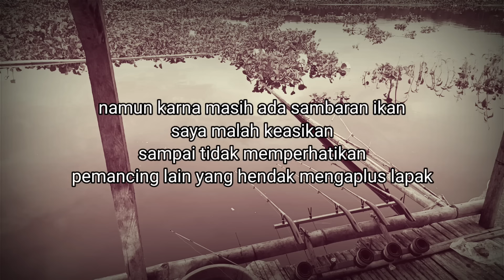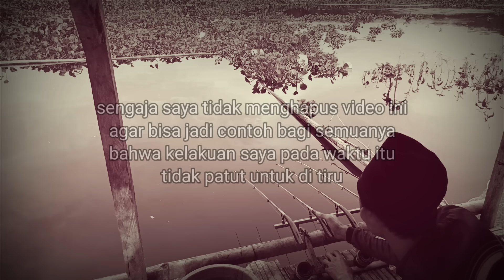parah ..! Sambaran ikan bikin lupa diri padahal bukan lapak pribadi - Mancing Dasaran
selamat datang di channel The balad mancing

konten berikut merupakan contoh buruk yang sebenarnya saya juga malu telah melakukan ini
   parah ..! Sambaran ikan bikin lupa diri padahal bukan lapak pribadi sampai sampai saya lupa jika ada pemancing lain yang akan menghapus lapak

informasi Lokasi
Spot Jeng jeng
Lapak mang Gigin
Waduk Cirata

informasi Umpan
Lumur air
Lumut Bisa
Cacing tanah

silahkan cari video kami yang kalinya karna di channel ini juga tersedia konten
mancing Saguling
mancing Cirata
mancing Jatiuhur
mancing Jatigede
mancing Liaran
mancing dasaran